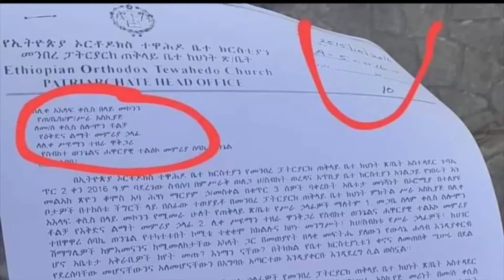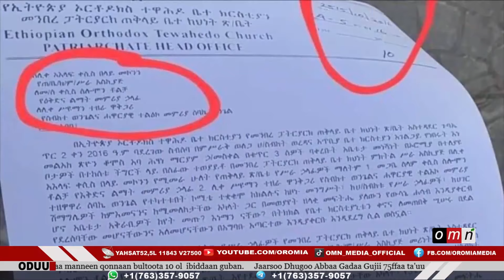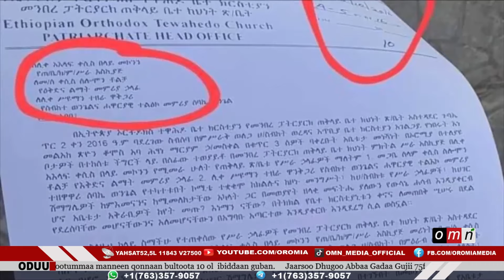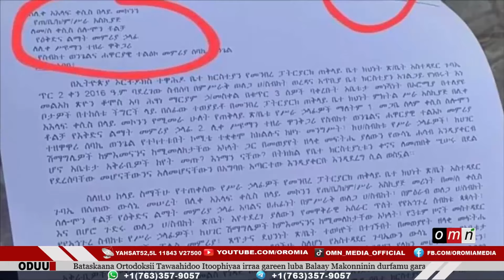OMN Horn Odeessaalee Guraandhala 21, 2024